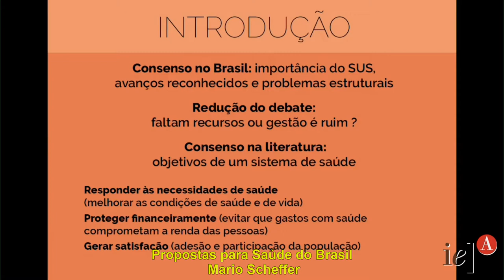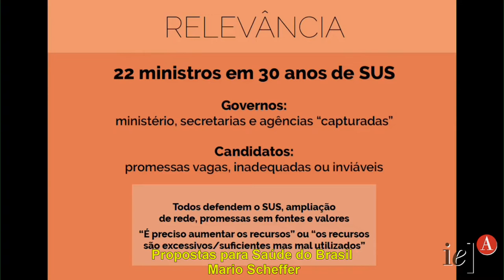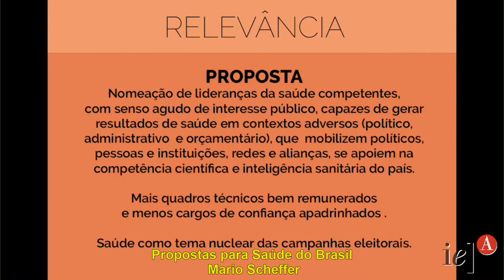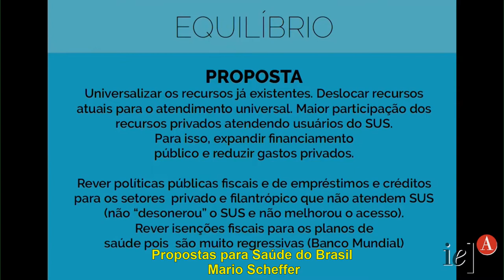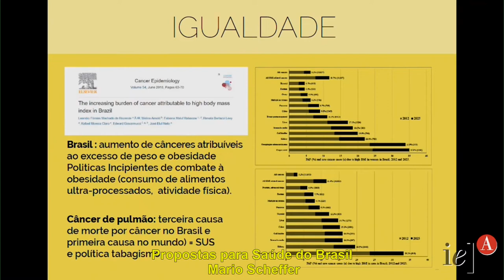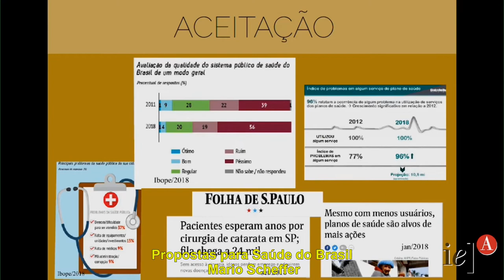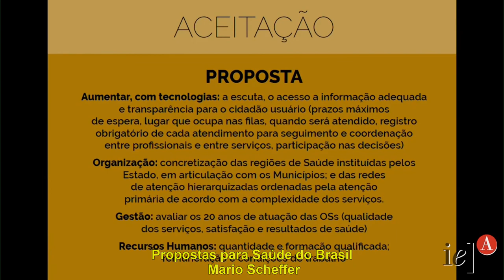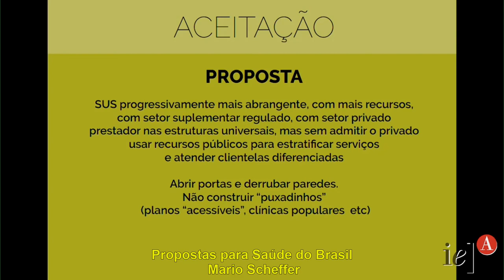Propostas para a Saúde do Brasil : Mario Scheffer